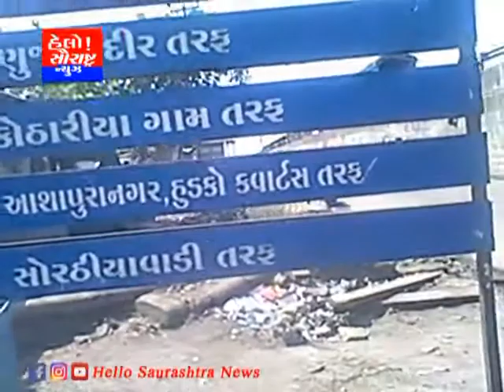વોર્ડ નં.18માં ગંદકી ગટરના પાણીથી લોકો પરેશાન